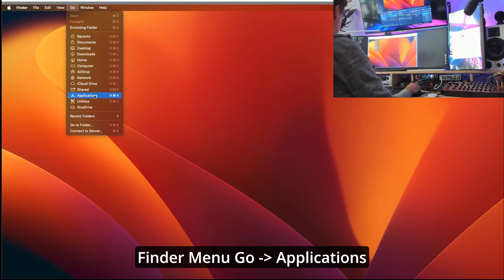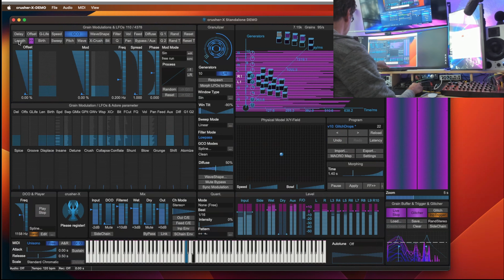It was never so easy to explore crusher-X on a Mac with the new standalone version